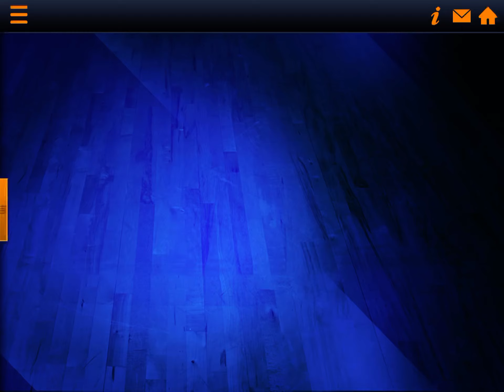100 overall Stephen Curry in NBA Live Mobile!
Opening Chef Curry!